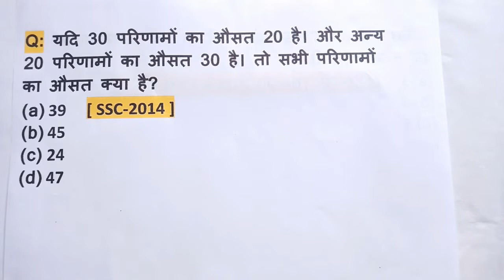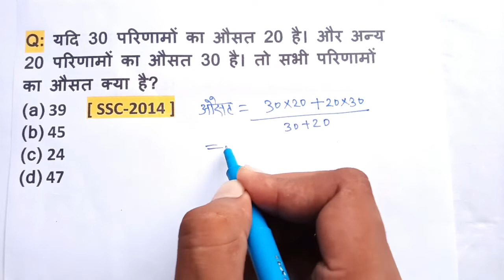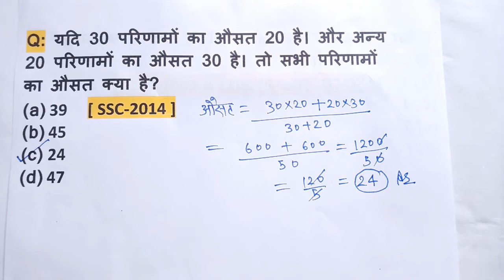Average short trick in hindi | average kaise nikale | By Z.A. Sir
Hi,

Z.A. Sir